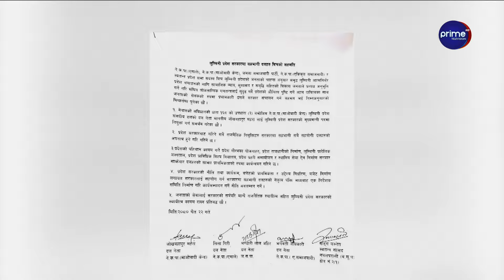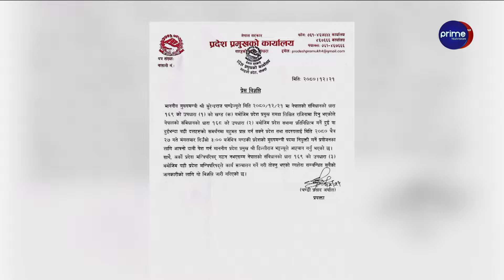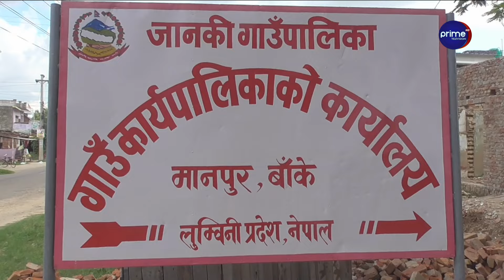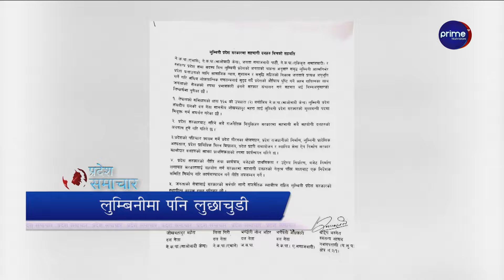अल्पमतमा परेका मुख्यमन्त्रीको धमाधम राजीनामा, गठबन्धनलाई पनि छैन सहज, प्रदेश खबर चैत २२